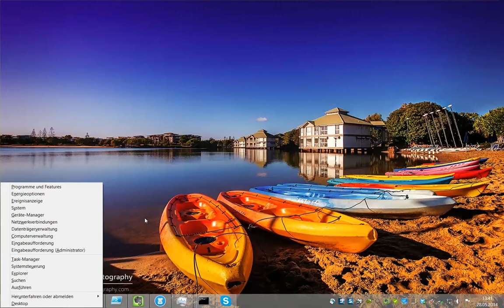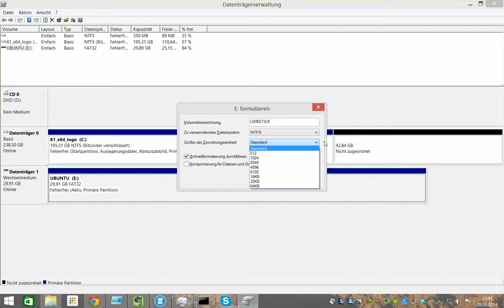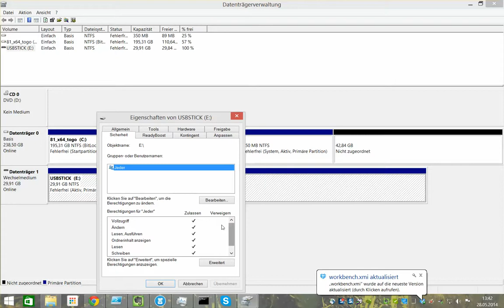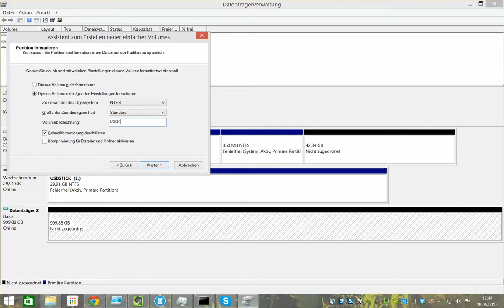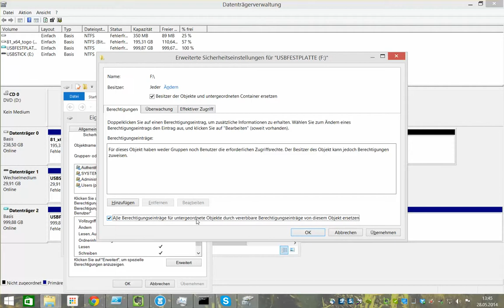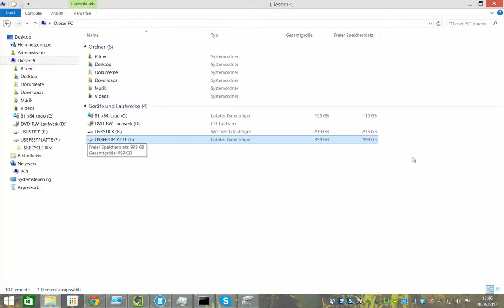NTFS Berechtigungen bei neuen USB Datenträgern korrigieren